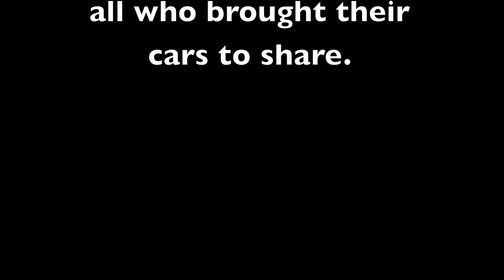2nd Saturdays car show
On the second Saturdays of the month, the automotive "Seconds" meet at Hanzel's garage in Oakland, CA.
One never knows what will show up: old, new, big and small cars and trucks are welcome.
I put this short movie together using a few video shots and some of the still pictures I took on Saturday, March 10th, 2012.